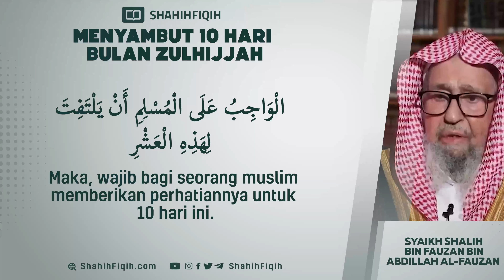Menyambut 10 Hari Bulan Zulhijjah - Syaikh Shalih bin Fauzan bin Abdillah Al-Fauzan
روى البخاري رحمه الله عن ابن عباس رضي الله عنهما أن النبي صلى الله عليه وسلم قال : ما من أيام العمل الصالح فيها أحب إلى الله من هذه الأيام – يعني أيام العشر – قالوا : يا رسول الله ولا الجهاد في سبيل الله ؟ قال ولا الجهاد في سبيل الله إلا رجل خرج بنفسه وماله ثم لم يرجع من ذلك بشيء

Diriwayatkan oleh Al-Bukhari, rahimahullah, dari Ibnu ‘Abbas Radhiyallahu ‘anhuma bahwa Nabi Shallallahu ‘alaihi wa sallam bersabda : Tidak ada hari dimana amal shalih pada saat itu lebih dicintai oleh Allah daripada hari-hari ini, yaitu : Sepuluh hari dari bulan Dzulhijjah. Mereka bertanya : Ya Rasulullah, tidak juga jihad fi sabilillah?. Beliau menjawab : Tidak juga jihad fi sabilillah, kecuali orang yang keluar (berjihad) dengan jiwa dan hartanya, kemudian tidak kembali dengan sesuatu apapun“

. وروى الإمام أحمد رحمه الله عن ابن عمر رضي الله عنهما عن النبي صلى الله عليه وسلم قال : ما من أيام أعظم ولا احب إلى الله العمل فيهن من هذه الأيام العشر فأكثروا فيهن من التهليل والتكبير والتحميد وروى ابن حبان رحمه الله في صحيحه عن جابر رضي الله عنه عن النبي صلى الله عليه وسلم قال: أفضل الأيام يوم عرفة.

“Imam Ahmad, rahimahullah, meriwayatkan dari Umar Radhiyallahu ‘anhuma, bahwa Nabi Shallallahu ‘alaihi wa sallam bersabda : Tidak ada hari yang paling agung dan amat dicintai Allah untuk berbuat kebajikan di dalamnya daripada sepuluh hari (Dzulhijjah) ini. Maka perbanyaklah pada saat itu tahlil, takbir dan tahmid“.